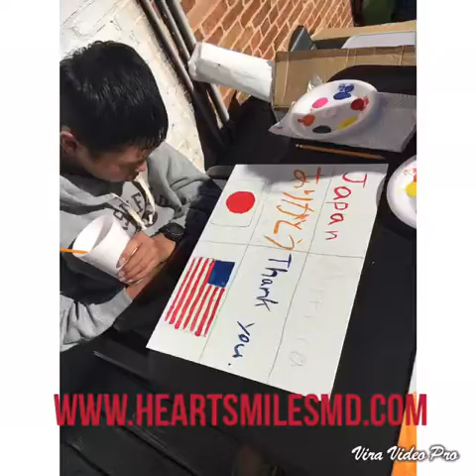Youth entrepreneur art showcase & play n' paint 🎨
HeartSmiles hosted a youth entrepreneur art showcase & paint n' play event at Tabba Tabba cafe located 5308 Edmondson ave in Baltimore. Rashida Cotton of Rashida's Art was our featured artist and art instructor 🎨❤️💯 support our mission by making a tax deductible donation @